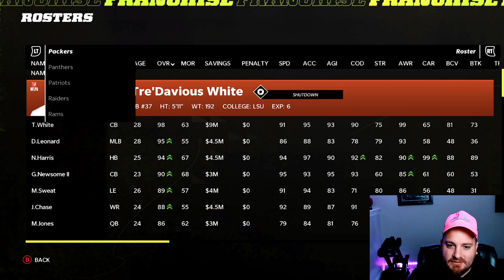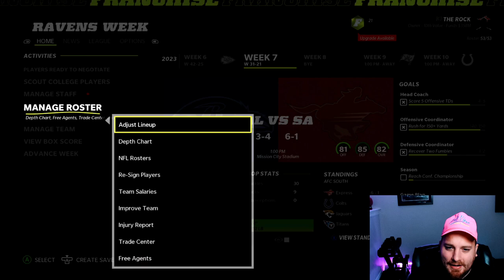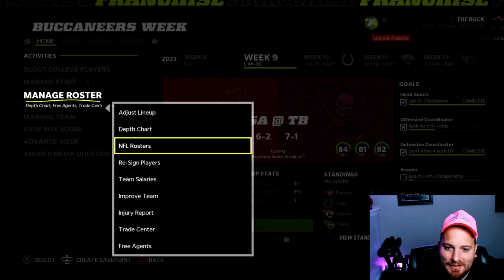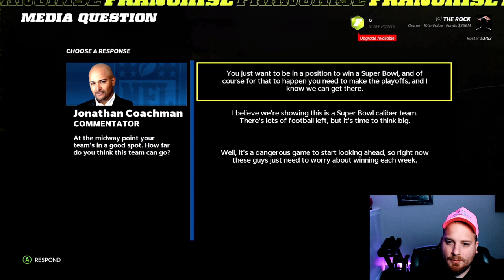Jameis Winston Has Career Day making me break my controller || Madden 22 Franchise Pink Slips Ep 22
Welcome to the 22nd episode of our Madden 22 Franchise mode with the San Antonio Express -- PINK SLIPS style.